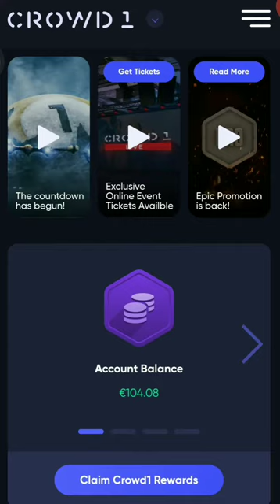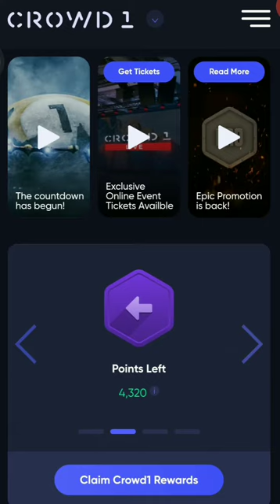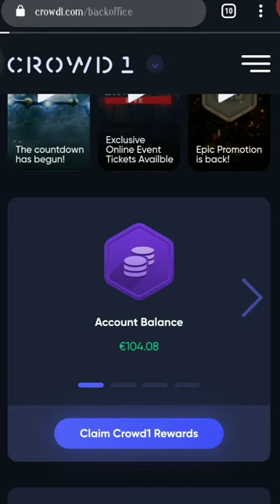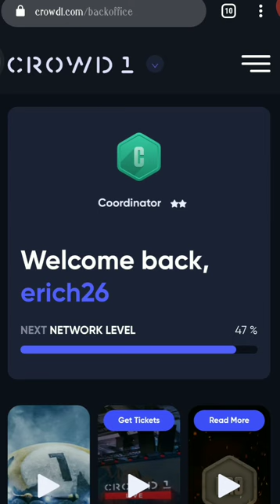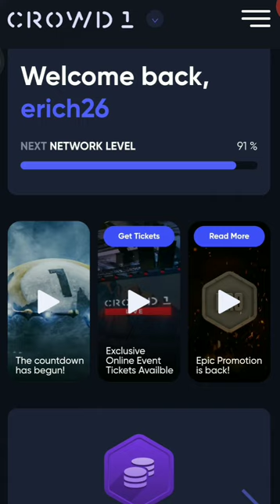𝙲𝚁𝙾𝚆𝙳1 𝙼𝙴𝙼𝙱𝙴𝚁𝚂: 𝙲𝙾𝙽𝚅𝙴𝚁𝚃 𝙰𝙻𝙻 𝙾𝚆𝙽𝙴𝚁 𝚁𝙸𝙶𝙷𝚃𝚂 𝚋𝚎𝚏𝚘𝚛𝚎 𝙰𝙿𝚁𝙸𝙻 22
Hi guys this is very important to convert all your owner rights in your dashboard before April 22, ASAP! pls Watch this video